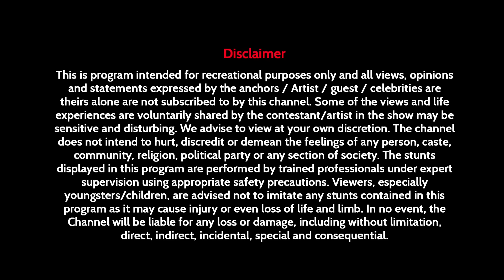Roadies X5 - Shorts 69